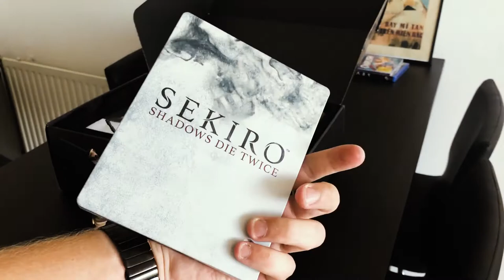GIVEAWAY - Sekiro: Shadows Die Twice Pakket!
Wil jij dit Sekiro: Shadows Die Twice pakket winnen?